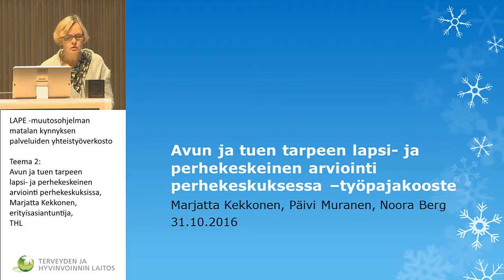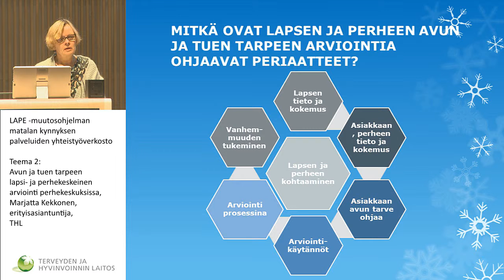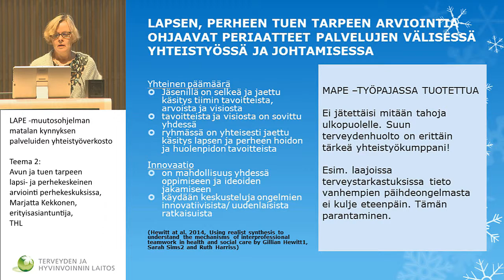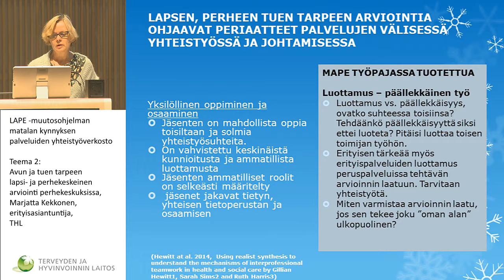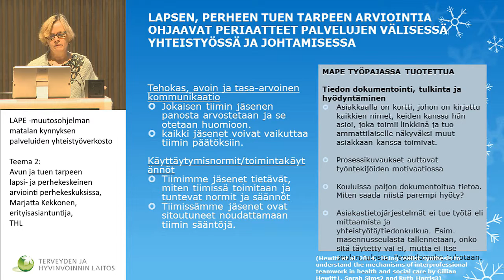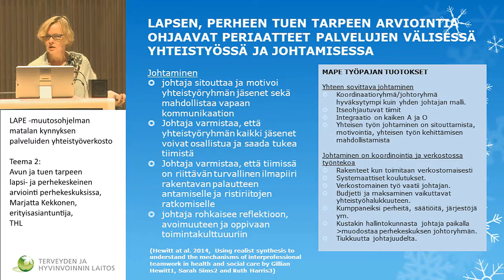Teema 2: Avun ja tuen tarpeen lapsi- ja perhekeskeinen arviointi perhekeskuksissa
Teema 2: Avun ja tuen tarpeen lapsi- ja perhekeskeinen arviointi perhekeskuksissa, Marjatta Kekkonen, erityisasiantuntija, THL